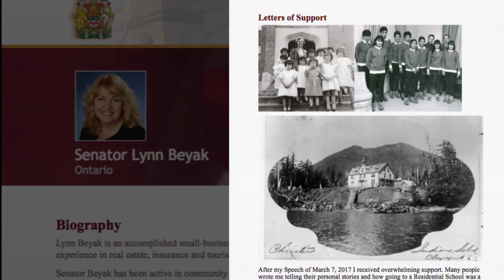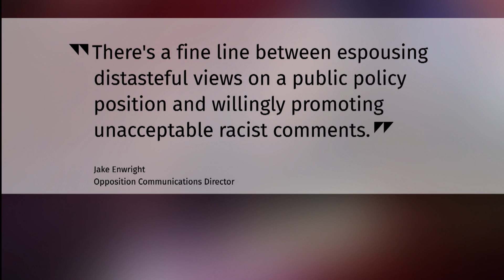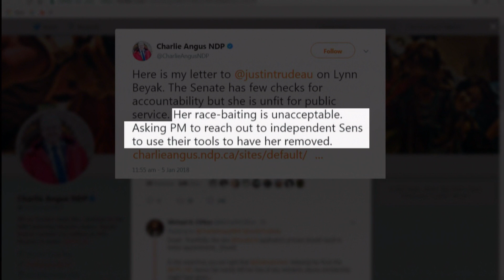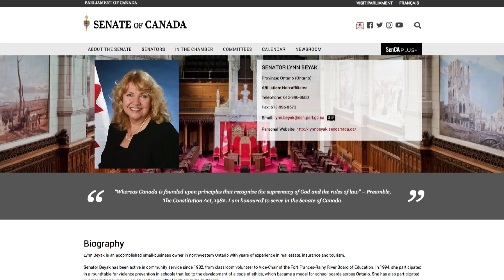Tories remove Beyak over Indigenous views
The Tories have removed Sen. Lynn Beyak from their caucus for refusing to remove letters intolerant of Indigenous people from her website. Beyak has defended Canada's residential school system in the past, but Conservative Leader Andrew Scheer says Beyak went too far in posting the letters.